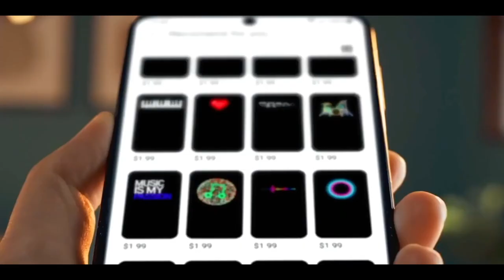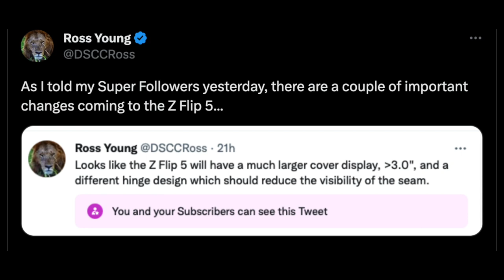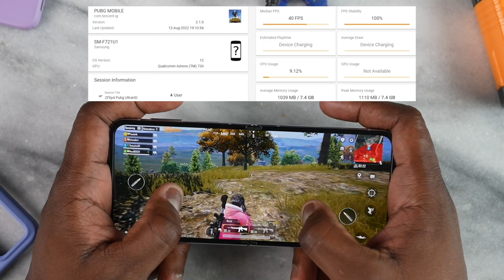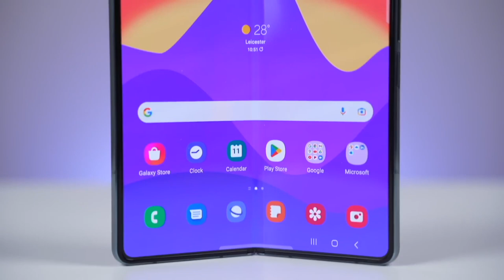Samsung Galaxy Z Flip 5 - PRICE!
One of the biggest changes for the Samsung Galaxy Z Flip 5 could be the size of its cover screen, will be a 3.4-inch one with a 720 x 748 resolution and 305 pixels per inch. The same leak suggests that the Samsung Galaxy Z Flip 5 will use tough Gorilla Glass Victus 2, and that like the current model it will have water but not dust resistance. Samsung Galaxy Z Flip 5 leak is a claim that it will use a Snapdragon 8 Gen 2 chipset (of the sort powering the phones in the Samsung's Galaxy S23 range).